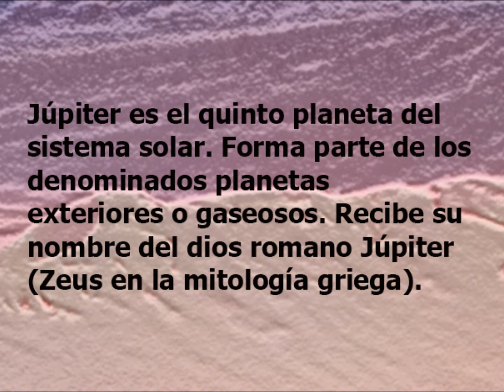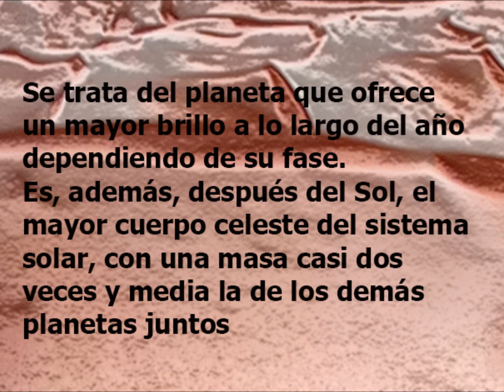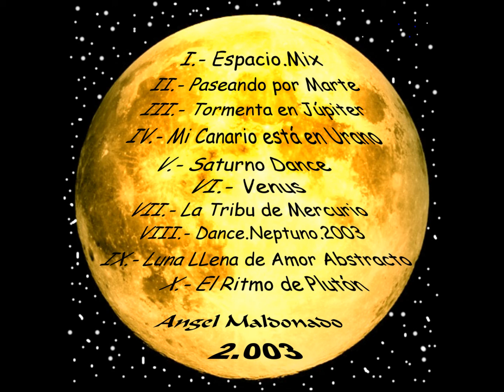Tormenta en Júpiter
Música de Ángel Maldonado Alba
Álbum Espacio.Mix
Año 2003